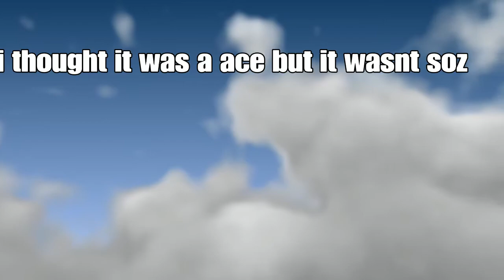FAST 4 MAN KILL RAINBOW SIX SEIGE